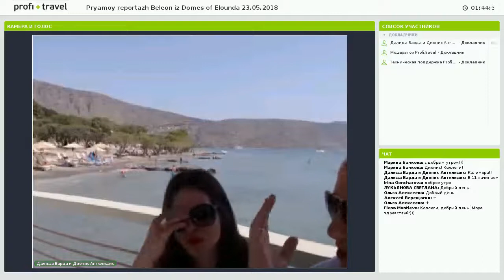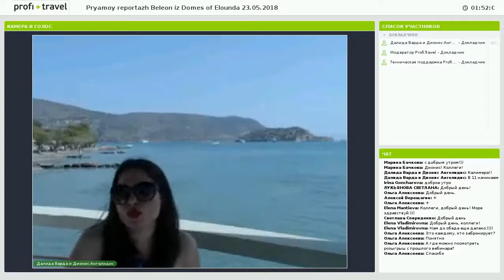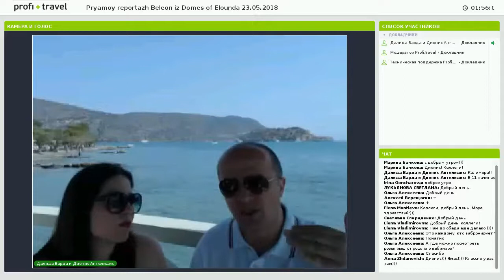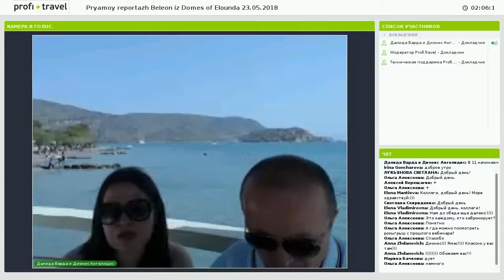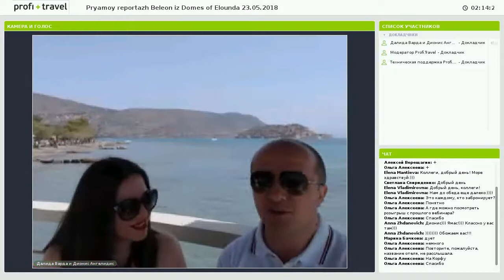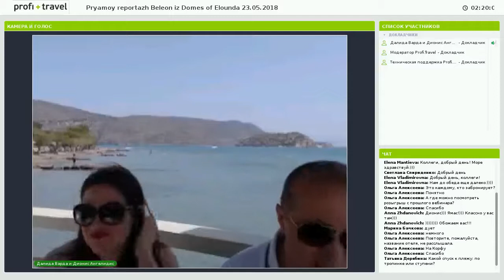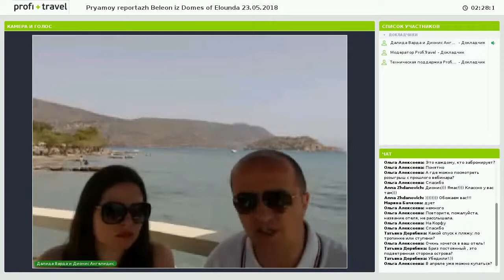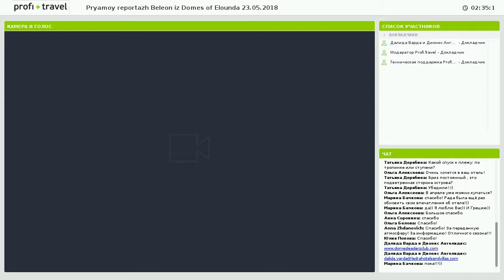Прямой репортаж Beleon из Domes of Elounda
Вебинар компании  Beleon Tours